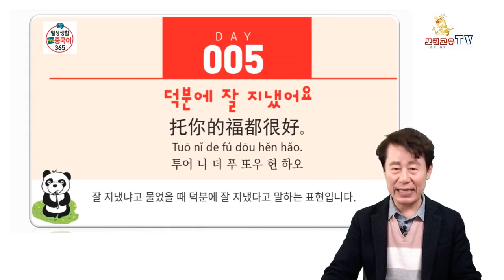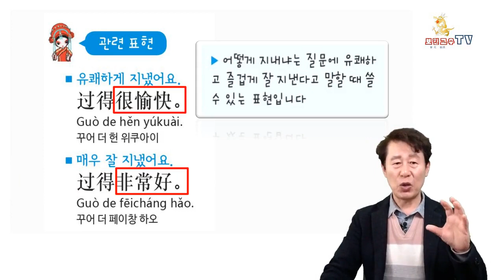보원교수의 "당장중국어" 제5강.Professor Bo-wonTV Chinese lesson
Professor Bo-wonTV Chinese lesson +덕분에 잘 지냈어요. 托你的福都很好，잘 지냈냐고 물었을 때 덕분에 잘 지냈다고 말하는 표현입니다. 그리고 논어 2장 위정편에 나오는 공자선생님의 명글귀하나 소개합니다. 温故而知新，可以为师矣 즉 옛 학문을 되풀이 하여 연구하고, 현실을 처리할 수 있는 새로운 학문을 이해하여야 비로서 남의 스승이 될 자격이 있다는 말도 소개합니다.참고로 붓글씨는 보원최창원교수친필입니다